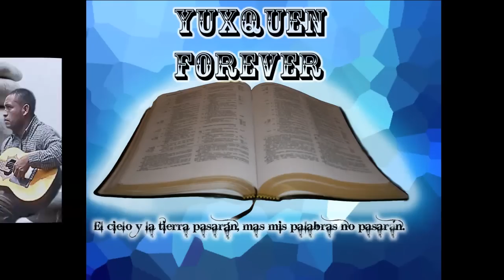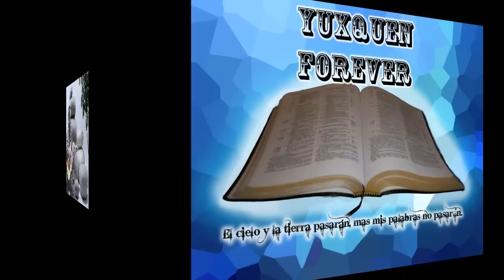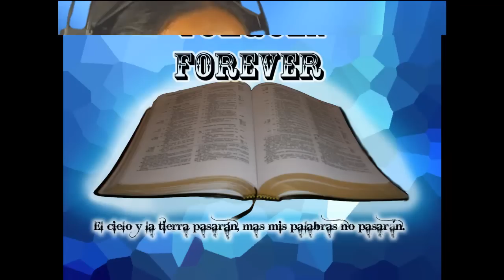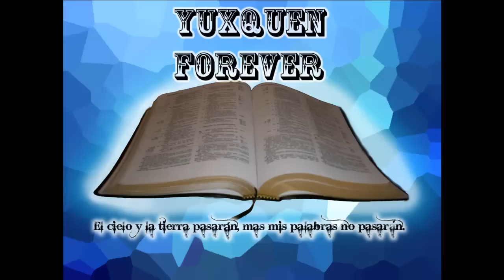Duo Dominguez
Alabanza a Dios
Chuj San Sebastian